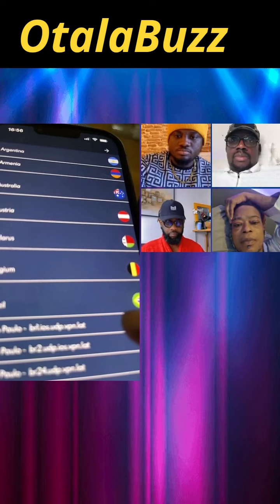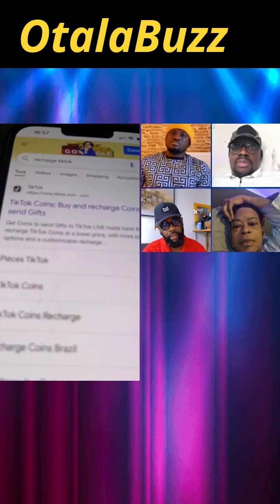Amusement avec Yaka Yaka